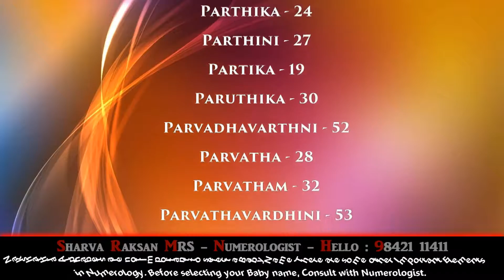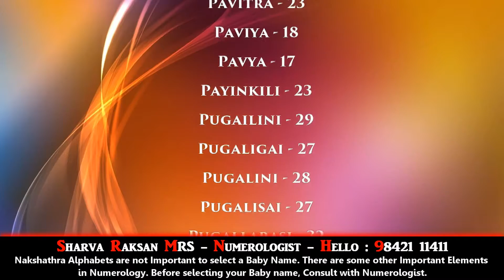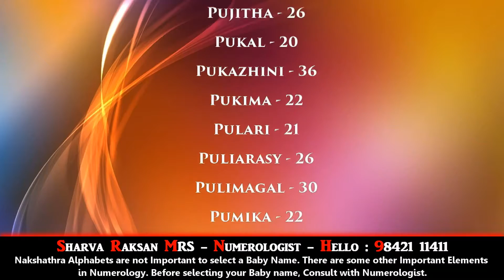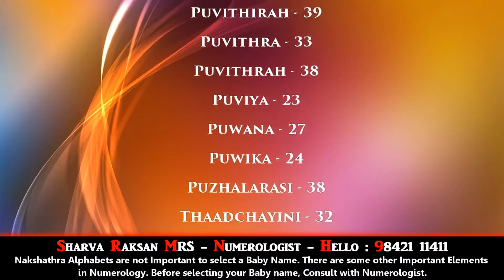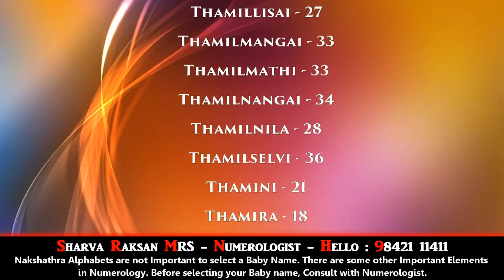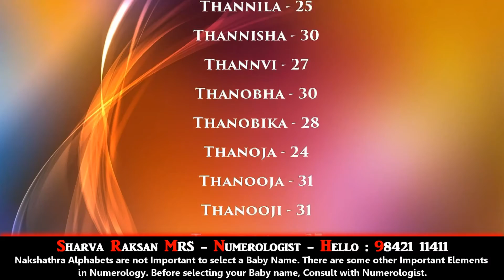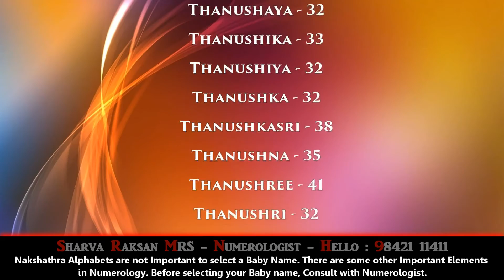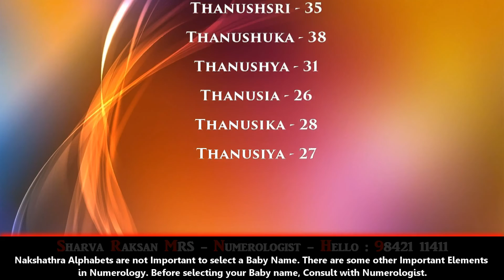CUTE GIRLS NAME - POORADAM NAKSHATHRAM-2- BEST NUMEROLOGIST - SHARVA RAKSAN MRS - 9842111411